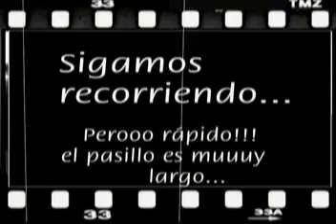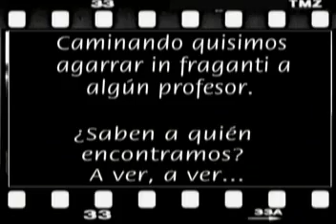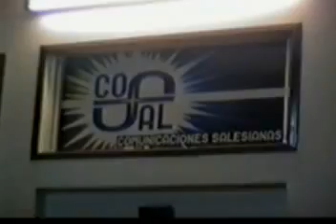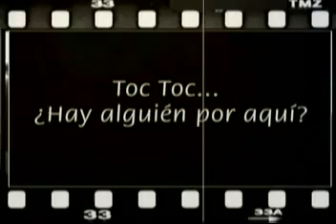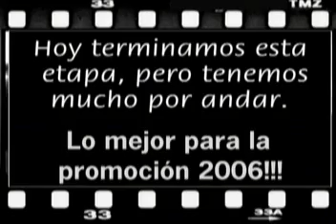Locutores Cosal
aca les paso el video que no se pasó en Cosal en nuestra entrega de diplomas para que lo puedan ver...

espero que les guste, ya que tiempo perdimos en hacerlo, y si bien es algo simple, era un recuerdo para todos los locutores 2006 de Cosal.

Entrevistadora: Barbara Barrionuevo
Edición: Valeria Luverá

Idea de ambas! jaa!!

que sigan bien todos!!